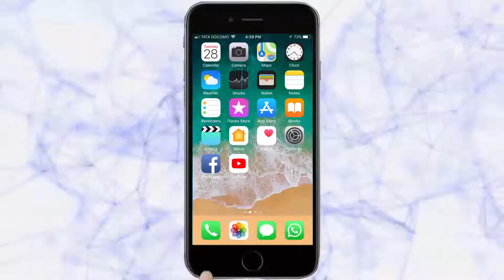बिथरलेल्या चीनी सेनेकडून ‘माइंड गेम’चा अवलंब | Pangong lake News | 09-11-2020